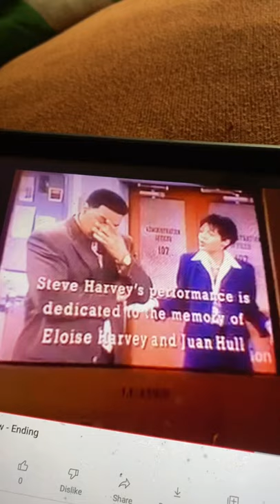Brillstein Grey Entertainment/Universal/Winifred Hervey/Stan Lathan/Sony Pictures Television (2002)